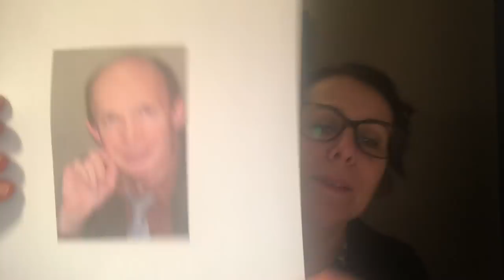Contact défunt avec Suelthana